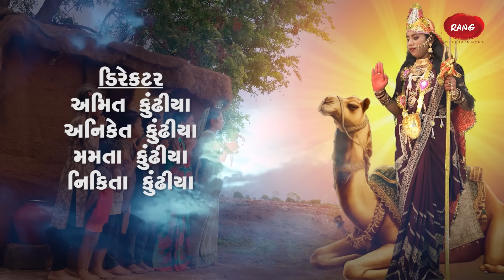Hakale Aave Mari Dashama | 2024 | Gujarati Video | Movie | Short Film| Dashama Ni Varta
Titile : Hakale Aave Mari Dashama

Artist
Nikita Kundhiya
Pooja Kundhiya
Divya Ughrejiya
Ankita Katvaniya
Arpita Katvaniya

DOP
Aniket Kundhiya

Director
Amit Kundhiya
Aniket Kundhiya
Mamta Kundhiya
Nikita Kundhiya

Edit
Amit Kundhiya

Story
Mamta Kundhiya
Nikita Kundhiya

Producer
Amit Kundhiya
Aniket Kundhiya

dashama nu picture  - Anath Dikari Ni Vare Aavya Dashama